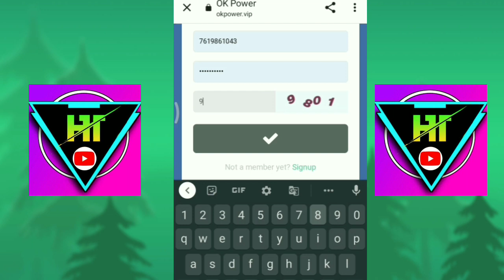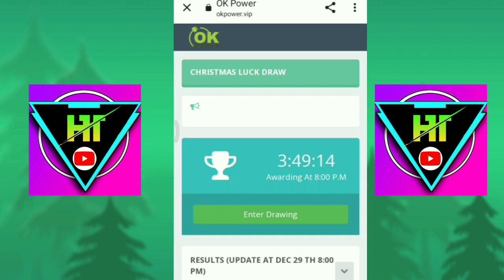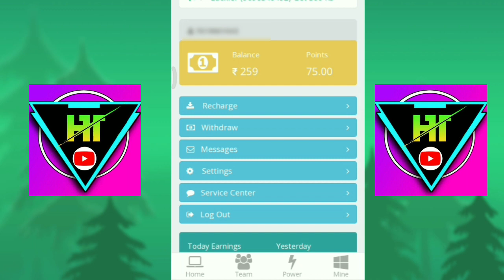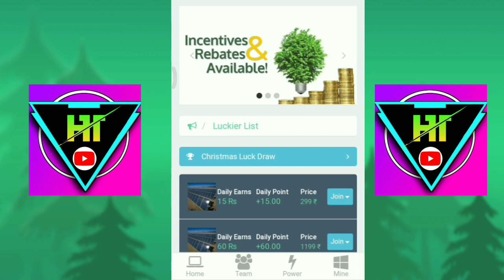New Power Bank App Launch "Ok Power" Ok Power App Full Details | Real ya Fake | Ok Power se earning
1). New Investment earning app
2). New power bank system earning app and order grabbing app
3). Paytm Part-time job
6). Best refer earning app
7). Best non investment online earning app 2021
8). How to make money online earning app
9). Every new new earning app review and unlimited tips and tricks
10). New online earning app today launch

Gyss iss channel main every time new new online earning application ka details review dekhno ko milta hain. Chahe wo investment earning app ho ya koi non investment app ho, yaa to koi big refer earning application ho. Agar aapp bhi ghar baithe aise hi online earning applications se paise kamana chahte ho to aabhi ke abhi channel ko subscribe kar ke bell icon 🔔 ko prees karlo aur telegram channel main join hoke channel ko pin to top main rakhlo thank you!
About application:
Gyys ye ak power bank system earning application hain. If you recharge 1199 your daily profit 60  rupees for every Days. If you Recharge 5999 your daily profit 300 For every days. Per refer 7=100 + 3 lvl comission . Need recharge or any VIP for withdrawal. Iss video main iss application ka all systems dikhaya gaya hain live recharge, live withdrawal, live invite, live payment proof etc. Sabhi video ke end taak bane rahna nahi to aapko kuss pata nahi chalega thank you!

Best investment online earning app 2021
Best refer earning app 2021
Free paytm earning app
Free bank withdrawal account earning app
Free refer earning app
Paytm task earning app
Ghar baithe app se paise keise kamaye
How to make money at your home
Paytm cash unlimited trick
Refer earning app unlimited trick
New investment app unlimited trick with payment proof

if you recharge on your risk for any investment earning application.